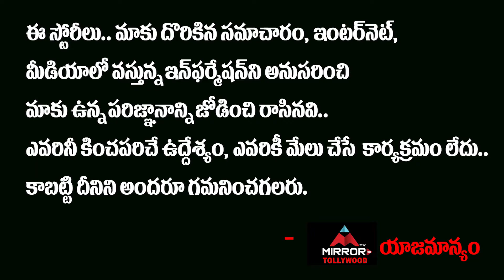Vijay Deverakonda Thanks Telangana Doctors Federation for Donating Masks | Mirror TV Tollywood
Vijay Deverakonda Thanks Telangana Doctors Federation for Donating Masks